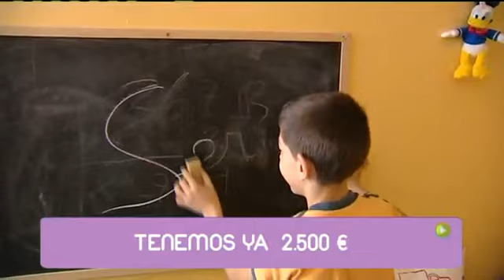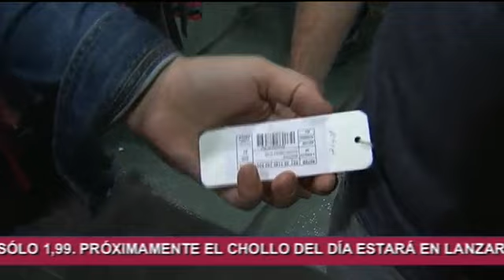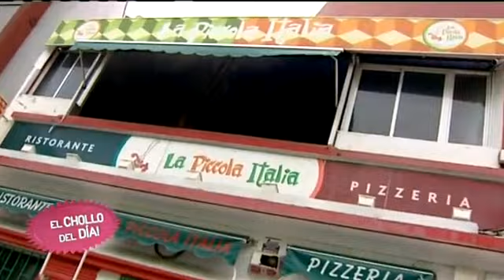29/01/14 En abierto